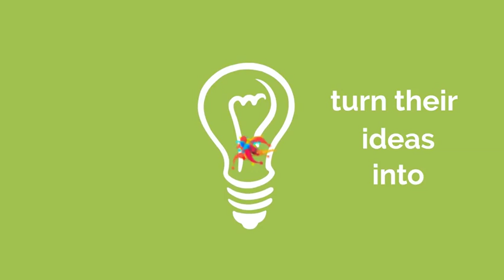Promotional video for Graphic Design - Fido Digital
Fido Digital is the best digital marketing agency in Hyderabad | India. Fido Digital gives the best digital marketing services SEO, SMO, SMM, PPC & Content Marketing.